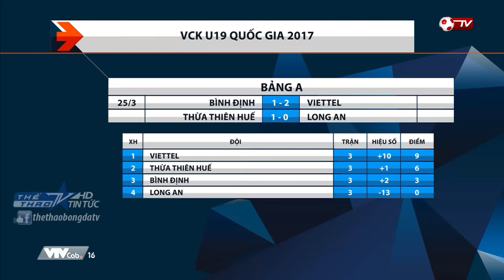ĐTQG và U20 Việt Nam đồng loạt được tăng cường lực lượng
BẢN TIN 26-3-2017